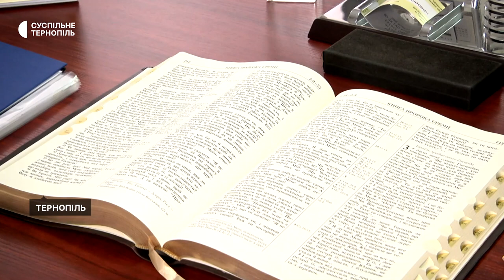У храмах Тернопільщини 24 лютого моляться за перемогу і мир в Україні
молитва війна перемога 24 лютого, в річницю початку повномасштабної війни, віряни греко-католицької, православної та євангельської церков Тернопільщини моляться за перемогу України і мир.